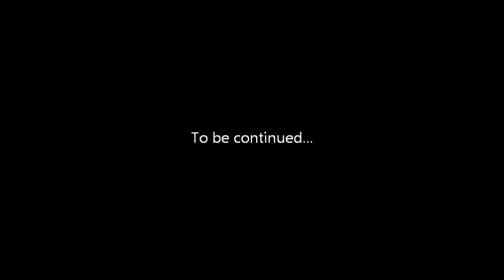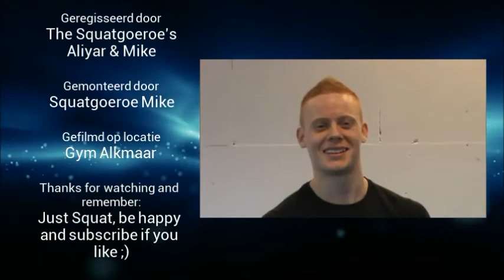Funny Moments #4 - Hey...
Let us know down below in the comment section what you thought of our funny and awkward moments. Are you also excited about part 5? You don't want to miss it, trust me ;)

Description, Credits, Music and other videos of the squatgoeroe's you might like:

So what are you waiting for? Are you in for the challange? Because I AM! ;)

Music
Intro: 'Flo Rida ft. Kesha - Right Round'
Outro: Two Steps from Hell - Protectors of the Earth